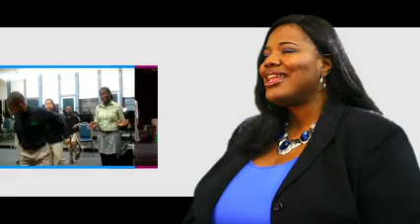Arts in CT teaser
Arts in CT brings educational performance programs to Connecticut Residents. Music, Dance, Film Production, Make-up, Acting and Culinary Arts classes (among many others)  taught by real Connecticut based professionals who have want to give back to their community.

Teaser trailer created by Enormity Pictures LLC